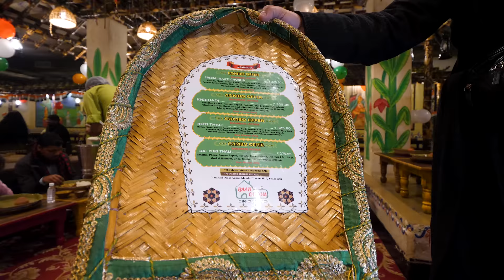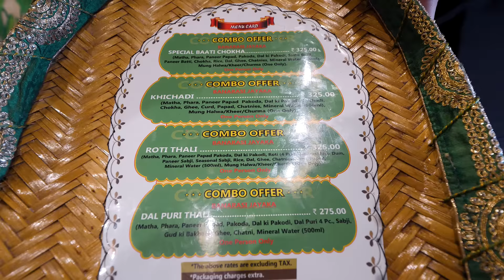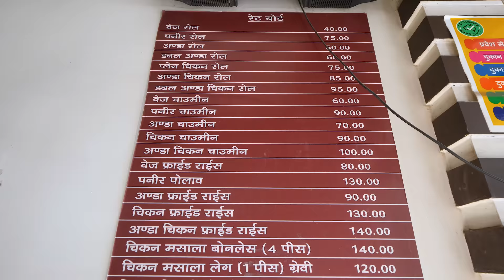Ultimate Desi Village Food - India ka Best बिहारी Litti Chokha at Bati Chokha in Varanasi, India!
वाराणसी ka desi khana!
Baati Chokha in Varanasi is a staple now, the dishes comprise of an amalgamation of Litti Chokha from Bihar and Dal Baati of Rajasthan. The name Baati Chokha has been derived by combining both the names. This restaurant incorporates VILLAGE COOKING and its techniques, where all the dishes are prepared live.
Varanasi has a lot of similarities from the street food of Bihar and this restaurants serves some of the lost recipes of RURAL Bihar that is a common VILLAGE FOOD in India.
The whole Village and the cooking process of India has been setup in the 22 year old Baati Chokha Restaurant in Telibagh, Varanasi. We tasted the Paneer Baati and the traditiona Sattu Baati along with Chokha. Smoky Dal, Chaas and Kheer was also served along with Phara, Dal Pakodi and Paneer Pakodi as starters.
Place : Baati Chokha Restaurant - The Taste of Banaras, Teliyabagh
Food : Special Baati Chokha
Price : Rs. 350/- Per head, Unlimited
Then we went to the Roll Corner just next to the restaurant, that serves the best veg and non veg rolls of varanasi. We headed back to our hostel Wander Station, which has most breathtaking view of the Ganga and is the most gorgeous and budget friendly places to stay in varanasi near the ghats.

Hotel Name : Wander Station, Bengali Tola
Price : 400 Rs. Per night